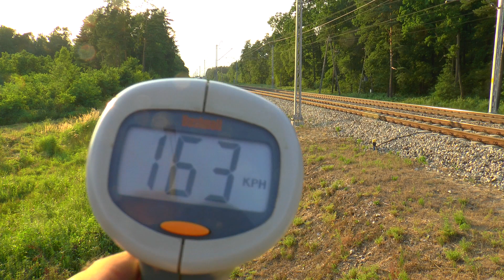IC Kazimierz w Akcji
Przelot Flirta koło Szczekocin.